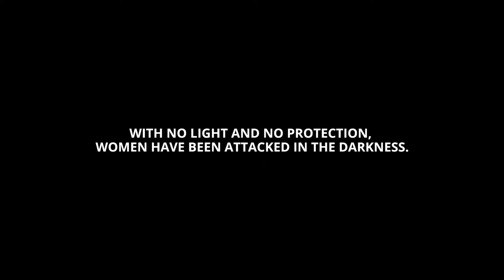Light the Way to Safety for Rohingya Families | ShelterBox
In the dead of night, Rohingya families fear for their lives. But you can provide a beacon of hope

When night falls in the camps in Cox's Bazar, it is so dark it you can hardly see your own hand in front of your face. With no light and little protection, women have been attacked and children have been abducted.

We have given essential aid items to 4,000 families in the camps, including solar lights which recharge easily in Bangladesh’s hot sunshine.

But every day more and more women and children are at risk in the darkness. Please give whatever you can right now. Light the way to safety for families around the world who need it most.